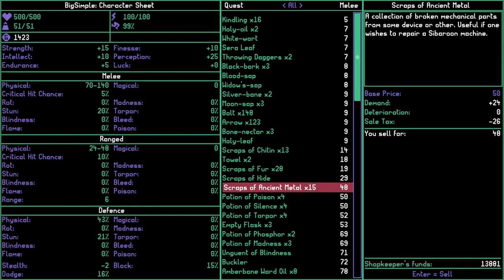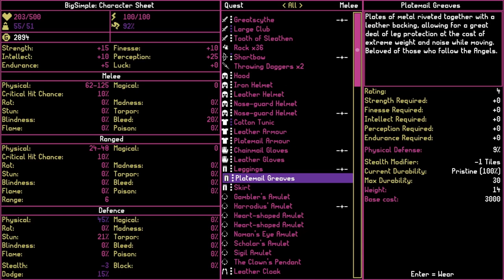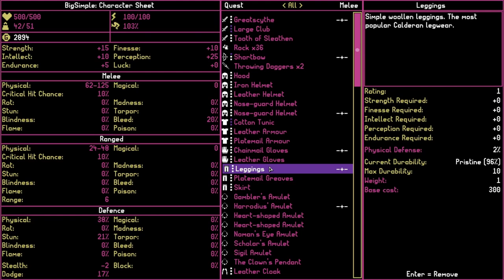Exploring the Far North- Moonring